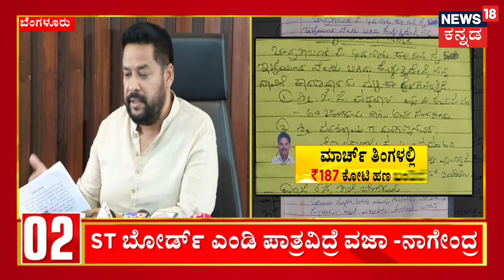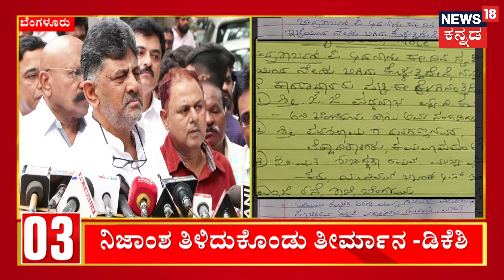Prajwal Revanna Video | ಪೆನ್ ಡ್ರೈವ್ ಇದೆ, ಪೆನ್ ಡ್ರೈವ್ ಇದೆ ಎಂದು ಮಕ್ಕಳ ಅಟ್ಟ ಅಡಿದ್ದೆ HD Kumaraswamy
Prajwal Revanna Video | ಅಣ್ಣನ ಮಗ ಕೇಸ್‌ನಲ್ಲಿ ಸಿಕ್ಕಿಕೊಂಡು ಕುಮಾರಸ್ವಾಮಿ ಹತಾಶಾರಾಗಿದ್ದಾರೆ ಅಂತ ಶಿವಮೊಗ್ಗದಲ್ಲಿ ಶಾಸಕ ಗೋಪಾಲಕೃಷ್ಣ ಬೇಳೂರು ವಾಗ್ದಾಳಿ ನಡೆಸಿದ್ದಾರೆ. ಒಂದು ಕಡೆ ನನ್ನ ಮಗ ಅನ್ನುವುದು, ಇನ್ನೊಂದು ಕಡೆ ನನ್ನ ಮಗ ಅಲ್ಲ ಎನ್ನುತ್ತಾರೆ. ನೀವು ಎತ್ತಿ ತೋರಿಸಿದ ಪೆನ್ ಡ್ರೈವ್ ಅನ್ನೆ ಜನ ಹಂಚಿದ್ದಾರೆ.  ರೇವಣ್ಣನಿಗೂ ನಿಮಗೂ ಆಗಲ್ಲ ಎಂದು ನೀವೇ ಅದನ್ನು ಕೊಟ್ಟಿರಬಹುದು.

News18 Kannada Live | ನ್ಯೂಸ್ 18 ಕನ್ನಡ ಲೈವ್
Karnataka | ಕರ್ನಾಟಕ
Kannada | ಕನ್ನಡ